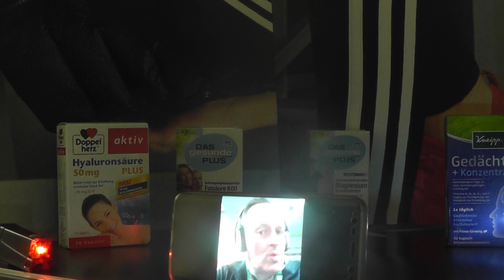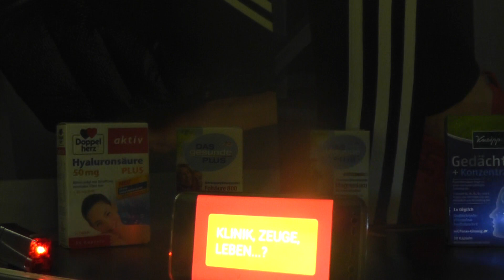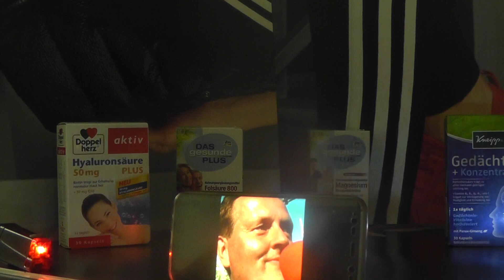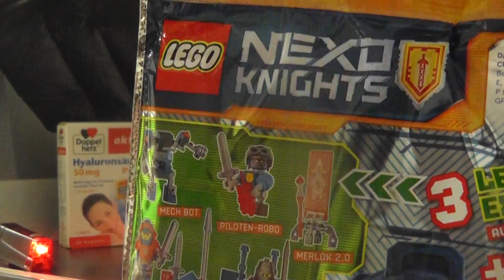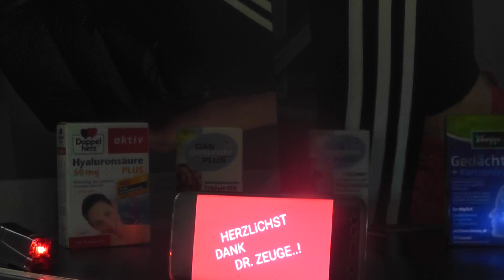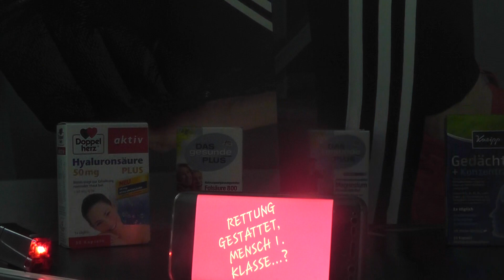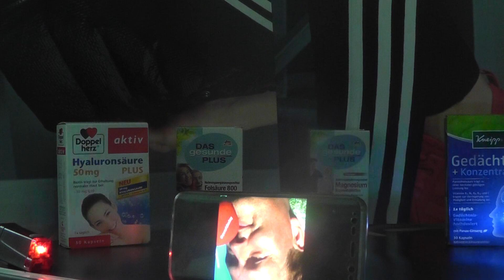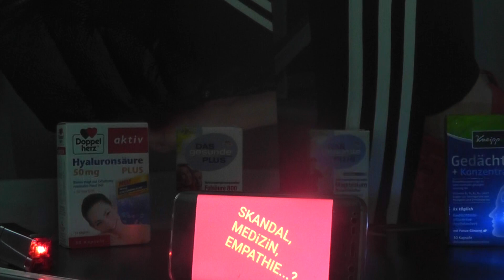retten 134 CHEMOkracher sponsor Leben Recht galacomtv live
ALARM ARM ALARM ARM CHEMOskandal NBG. 2/5/`19

Patientin darf sich aus ANGST ihrem Arbeitgeber gegenüber nicht krankschreiben lassen, da sie noch kein erfülltes Jahr tätig ist!

Muss sie auch bei BEIN-BRUCH weiterhin tätig sein...?

DAS IST MEGR als gesellschaftlich KRANK!

Guten Morgen Weisser Ring, bitte stehen Sie soFort zur Seite!
Dann setzen Sie Zeichen und schreiben Geschichte!